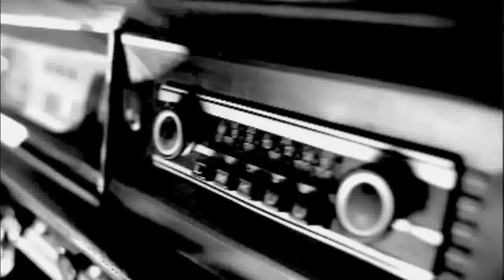ℂ⋆Tarkan | Şıkıdım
1999. Tarkan